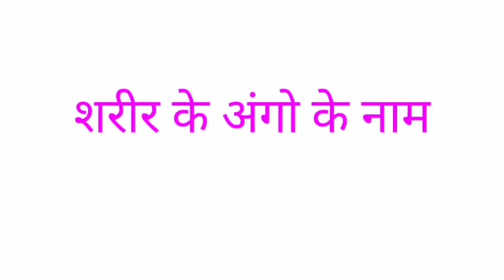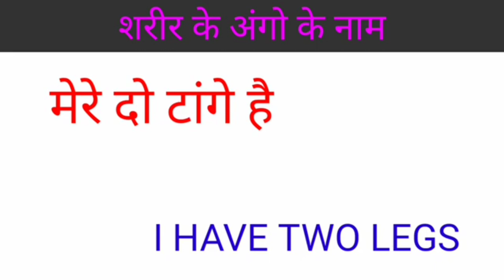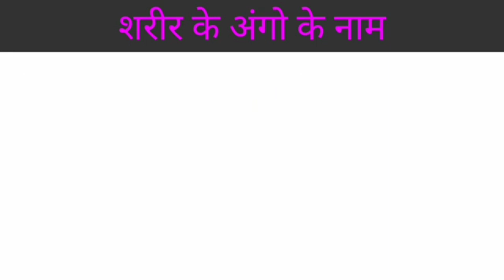learn about parts of your body for kids educational video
शरीर के अंगों के नाम